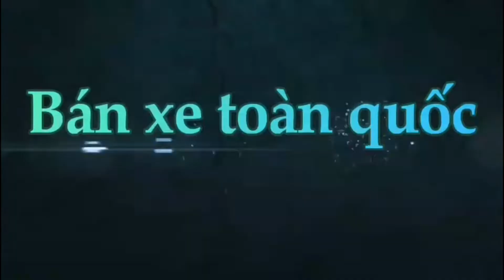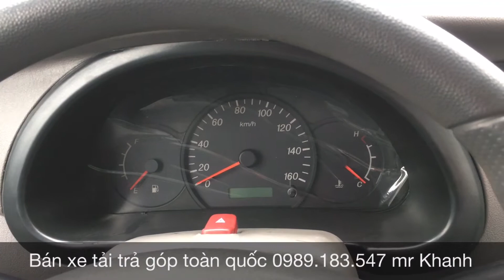Hàng Thanh Lý | Dongben 2019 Thùng Kín Composite | Xe tải Dongben Thùng kín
Dongben 2019 Thùng Kín Composite | Xe tải Dongben Thùng kín.